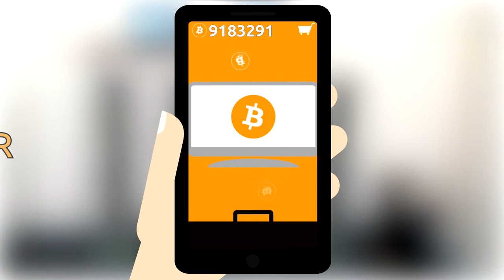Bitcoin Clicker [ENGLISH TRAILER]